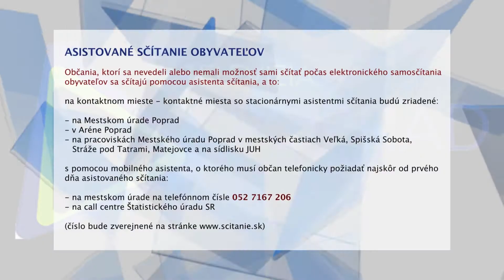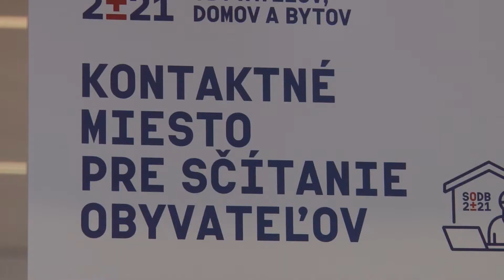Druhá fáza sčítania obyvateľov, domov a bytov